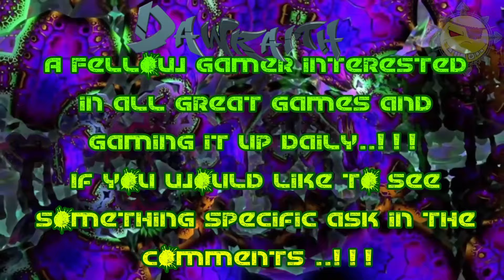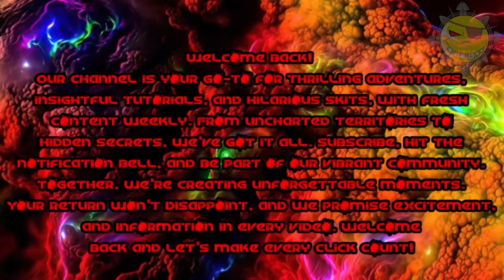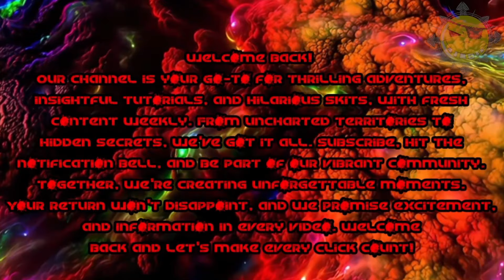HELLDIVERS 2 Eliminate Devastator